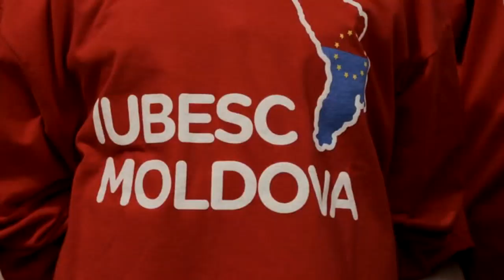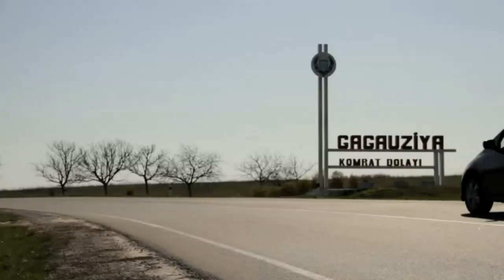Suntem moldoveni (parodie)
Băieți, fiți mai atenți și nu puneți minusuri.
Asta este o parodie a originalului în care critic cuvintele cântate de rusofoni: "Suntem moldoveni"..
Pentru cei ce nu înțeleg rusa apăsați subtitrarea CC